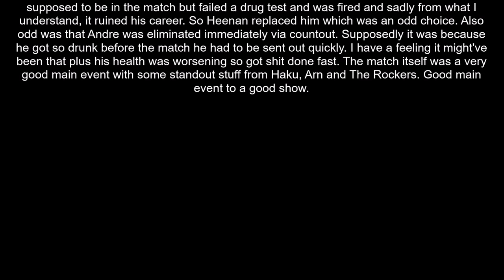WWF Survivor Series 1989 Review